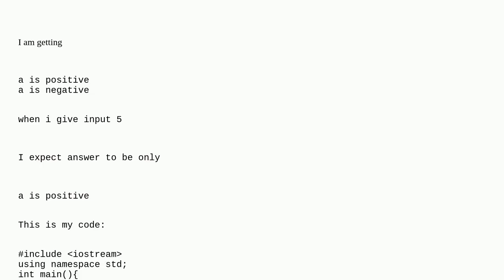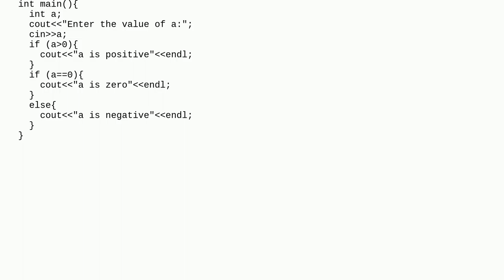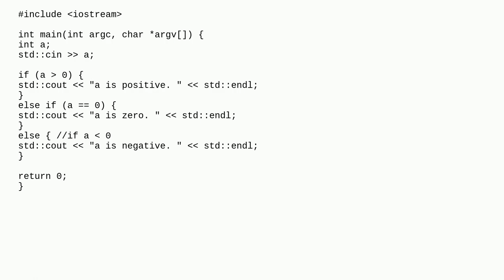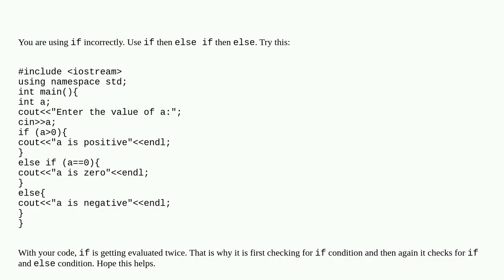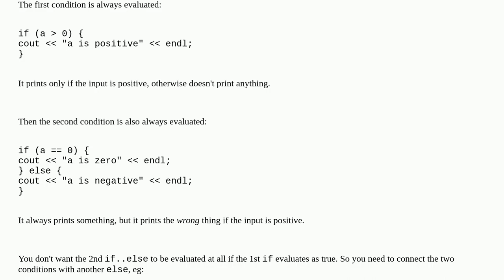I typed If,if,else code but output is statements of If and else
A special thanks goes out to the community

  c++